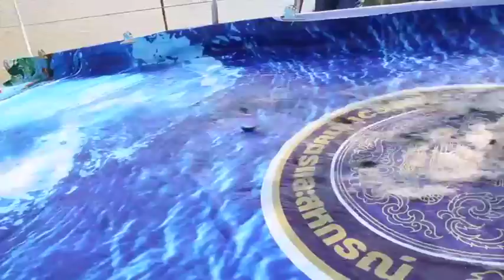16 02 2560 รองเกียรติศักดิื์เป็นประธานพิธีปล่อยพันธ์ูสัตว์น้ำ ปีงบประมาณ ๒๕๖๐ วัดบ้านอ้อย